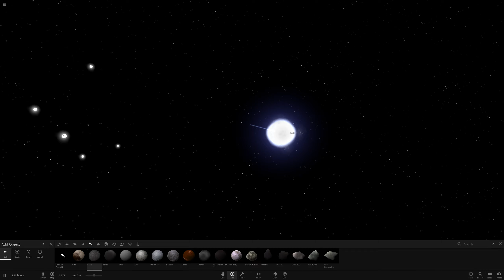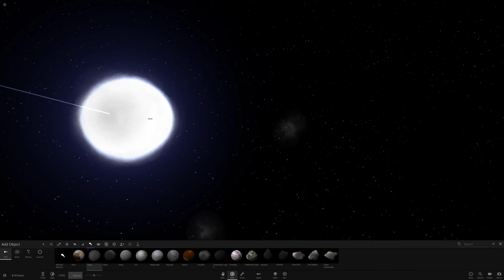Light-Speed Dwarf Planet Hits Earth! (2,000x Slow) - Universe Sandbox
In this video, the dwarf planet/big boy asteroid Ceres from the solar system's asteroid belt is launched at light speed into Earth. Watch to the end to see what happens...